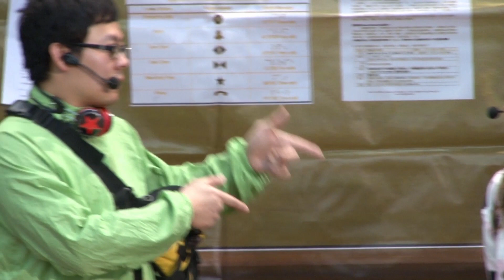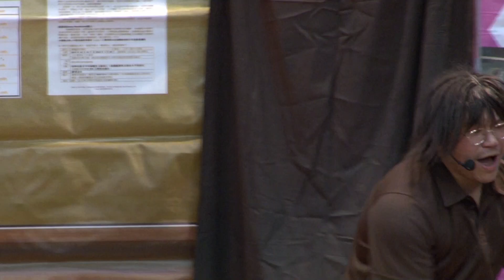239.hk 劇場- 宅親人《 中學巡迴劇場》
一年一度的《239.hk劇場- 宅親人 中學巡迴劇場》於2015年11月5日開始上演！故事講述哥哥阿力喜愛對著電腦打機看動漫、細妹阿柔則喜愛對住電話煲韓劇及聽歌，眼不離手機螢幕，缺乏與家人溝通。

我們希望藉著劇場，提醒各位同學們要 “互相關懷、溝通及建立健康的生活習慣”。